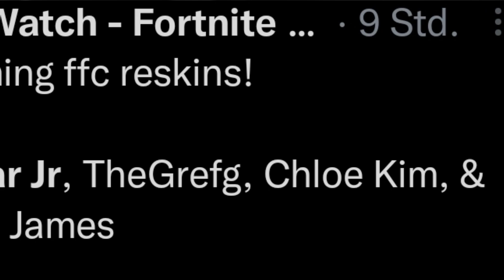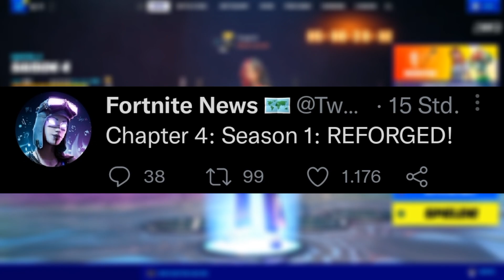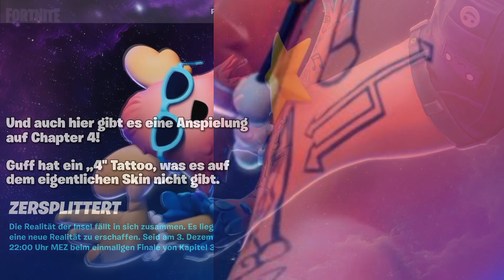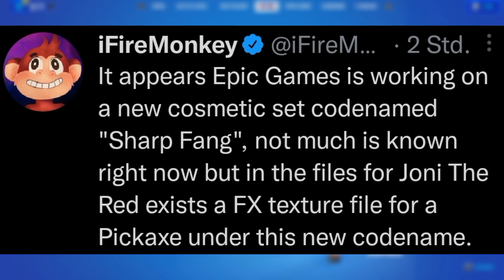SPOILER ⚠️ CHAPTER 4 EVENT GELEAKED...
Gestern ist einiges passiert und naja...das kommende Final-Event von Kapitel 3 wurde teilweise geleaked. Achtet auf Spoiler und viel Spaß mit diesem Video, in dem ich mehr als das besprechen werde!

Tragt gerne meinen Creator Code ,,LightSky10" im Item-Shop ein, um mich zu unterstützen! Jeder Supporter bedeutet mir sehr viel ❤️